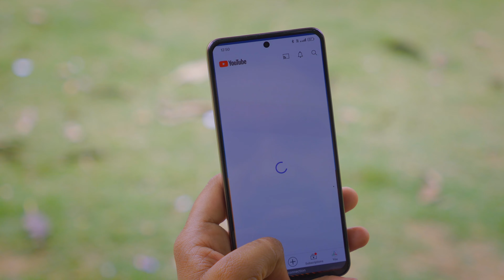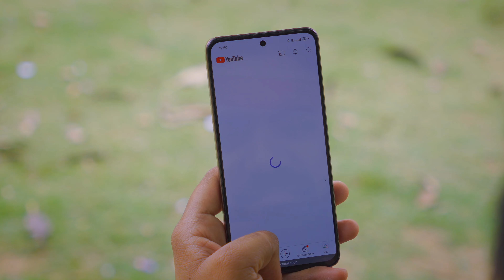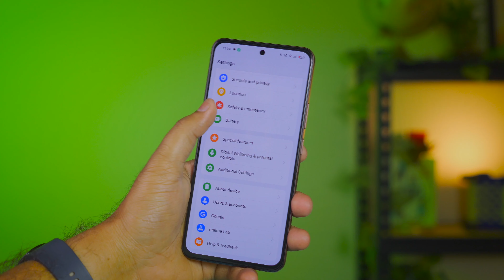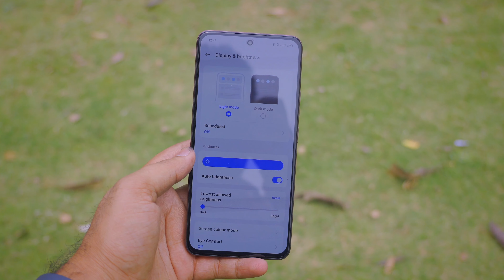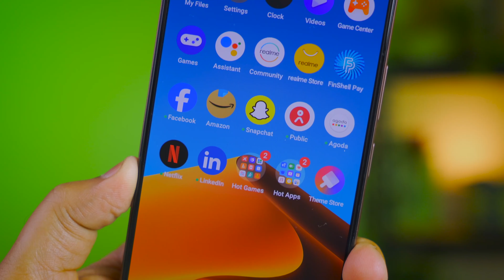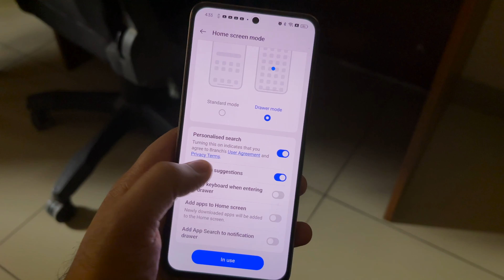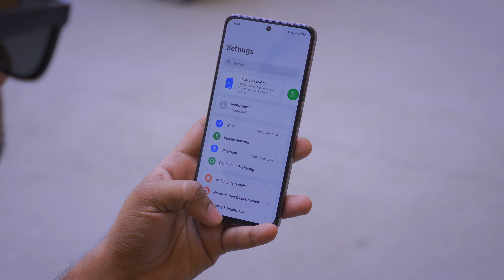a perfect 5g Phone under 15,000🔥🔥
So we tested latest realme P1 5g for 10 days and here is our full review with our practical usage.
let's check whether it's the best 5g phone under 15000 or not!

Pricing of realme P1 5g:
6GB + 128GB :  ₹15,999
8GB + 128GB:  ₹17,499
8GB + 256GB :  ₹18,999

you can get some bank or coupon offers, so including the bank discount you can purchase this device under 15000 budget

in this video:
realme p1 5g full review
realme p1 review
realme p1 long term review
realme p1 camera test

USE THIS LINKS TO BUY ANYTHING FROM AMAZON TO HELP ME👇 🙏